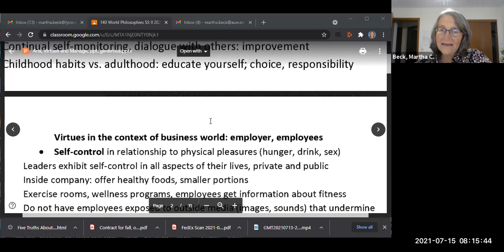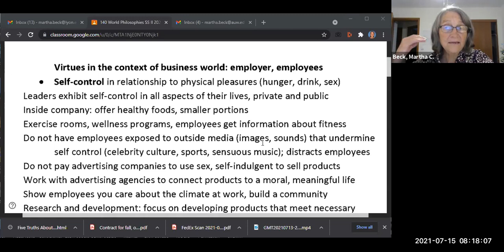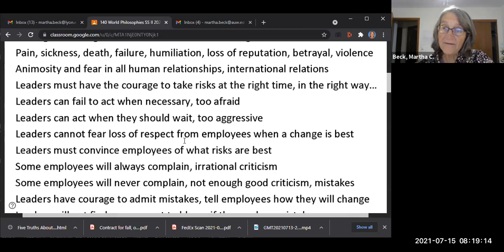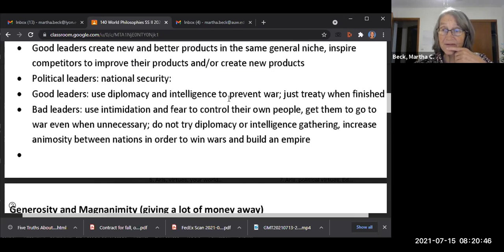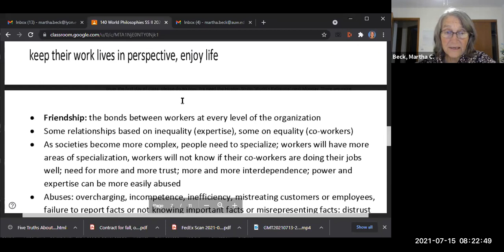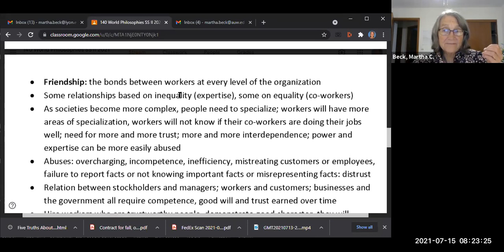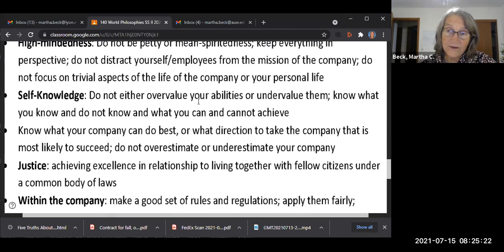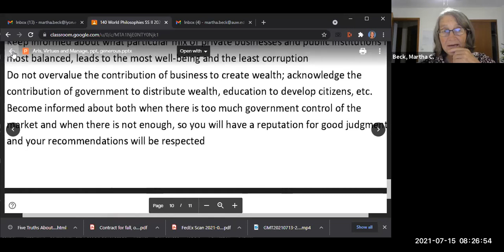RPH 140: World Phil: Class #7: Discussion of Virtue of Educated Voter, Aristotle and Management